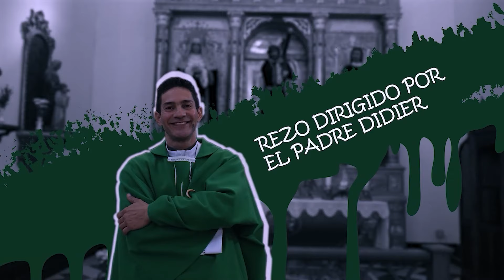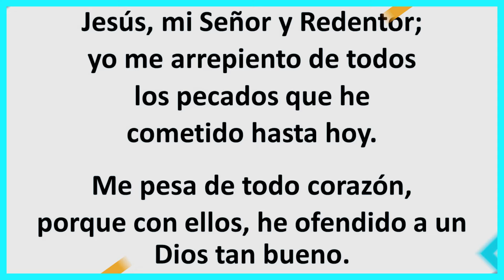Rosario de hoy Jueves 27 Junio 2024. Misterios Luminosos. Padre Didier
Misterios Luminosos